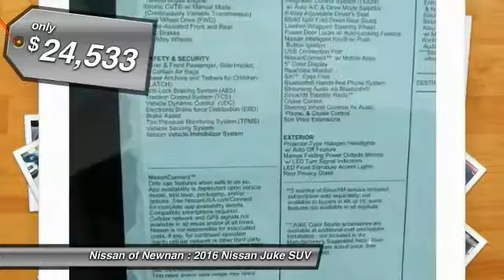2016 Nissan Juke Newnan GA T605436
2016 Nissan Juke

Don't miss this 2016 Nissan. Make a great choice today with this must-have suv. Learn more about this suv by contacting the dealership today and complete your driving dreams.